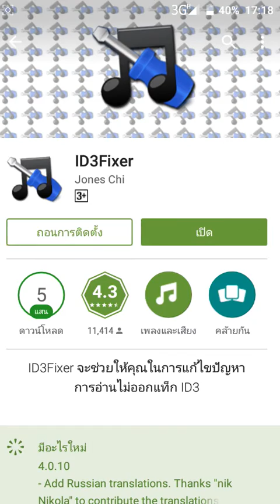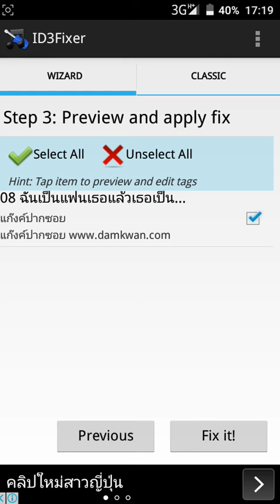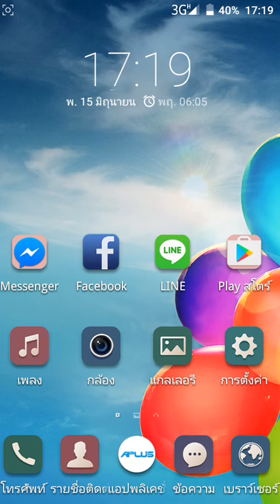วิธีแก้ปัญหาชื่อเพลงไม่ตรงภาษาบนมือถือAndroid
หลังจากหายไปนาน คงไม่ลืมกันนะครับ วิธีแก้ปัญหาชื่อเพลงเป็นภาษาอื่นหรือภาษาต่างดาวที่ส่วนใหญ่มักเป็นกันเยอะ เราจึงทำวิธีแก้มาให้ครับ
อย่าลืมกดติดตามให้ผมด้วยนะครับเพื่อจะไม่พลาดคลิปพี่เป็นประโยชน์กับมือถือของคุณ รู้ก่อนฉลาดก่อน